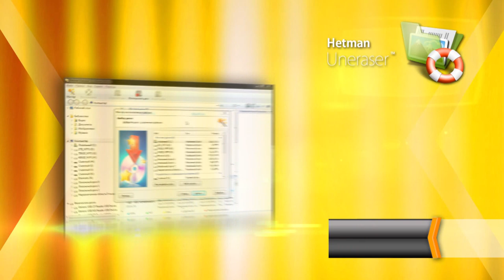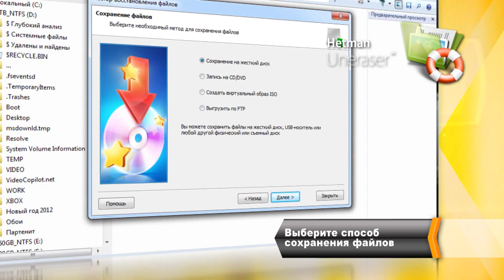Восстановление ⚕️ файлов удаленных 💥 с жесткого диска в 2021 программой Hetman Uneraser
👍 Смотрите как восстановить файлы с жесткого диска после удаления или форматирования разделов, вернуть «спрятанные» вирусной атакой файлы и папки или отменить операцию окончательно удаления файла после очистки «Корзины».

Hetman Uneraser восстановит ваши файлы Не зависимо от того насколько аккуратным и тщательным пользователем ПК вы являетесь, рано или вы поздно столкнётесь со случайным удалением файлов или их неумышленной утерей.

Содержание:
00:00 - Вступление
0:12 - О программе Hetman Uneraser
1:05 - Сохранение восстановленных файлов
1:25 - Полезные возможности программы

К счастью, есть такие программы как Hetman Uneraser, которые помогут вам вернуть драгоценную информацию.
Этот инструмент удачно использует тот фактор, что операционная система никогда полностью не удаляет файл, когда вы даёте команду удалить его. Даже если вы удалите его из «Корзины», она просто помечает дисковое пространство, которое было занято файлом, как снова свободное. Но файл всё ещё остаётся там.
Hetman Uneraser анализирует ваш жесткий диск и находит такие «удалённые» файлы, и вы получаете возможность восстановить вашу информацию.
Кроме того, Hetman Uneraser не имеет ограничения по формату, и восстановит любые удаленные файлы:
• Бинарные («двоичные») настройки;
• Ключи Web Money;
• Текстовые документы: DOC, DOCX, RTF, PDF, и т.д.;
• Электронные таблицы: XLS, XLSX, и т.д.;
• Презентации: PPT, PPTX и т.д.;
• Исходные коды: PAS, C, H, PHP, HTML и т.д.;
• Векторные и растровые изображения: JPEG, PSD и т.д.;
• Сжатые архивы: ZIP, RAR и т.д.;
• Виртуальные образы дисков;
• Видео и аудио файлы: AVI, DAT, MKV, MPG, VOB, MP3 и т.д.

Hetman Uneraser восстанавливает файлы с жестких дисков,  внешних USB дисков компьютеров и ноутбуков, не зависимо от модели и производителя носителя информации.
Программа работает с картами памяти (SD, MicroSD, SDHC, Compact Flash, Memory Stick и т.д.), используемыми в Mp3-плеерах, планшетах, фотокамерах, мобильных телефонах, смартфонах, видео регистраторах, навигаторах.
Утилита поддерживает USB-флеш-накопители информации различных производителей (A-Data, Corsair, Goodram, HP, Kingston, LaCie, PhotoFast, PNY, SanDisk, Silicon Power, TDK, Team, Toshiba, Transcend, Verbatim и т.д.).
Соотношение доступных возможностей утилиты и её цены, делают Hetman Uneraser лучшим предложением на рынке ПО по восстановлению данных.

Похожие ролики: ВосстановлениеУдаленныхФайлов, ПрограммаВосстановлениеФайлов, ВосстановлениеФайловHDD, ВосстановлениеФайловФорматирвоание.